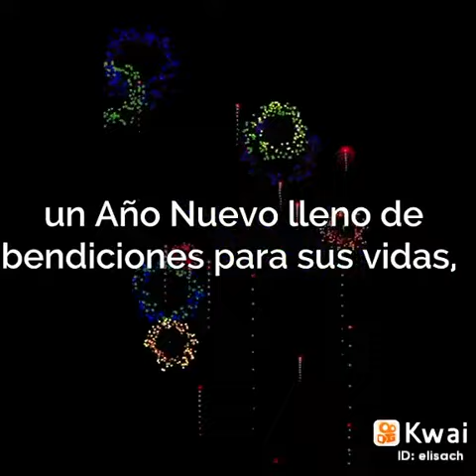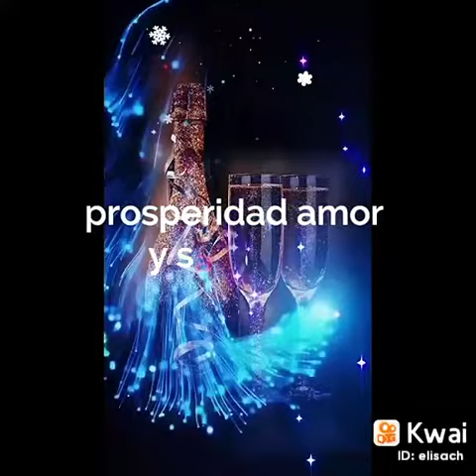Feliz año para todos bendiciones